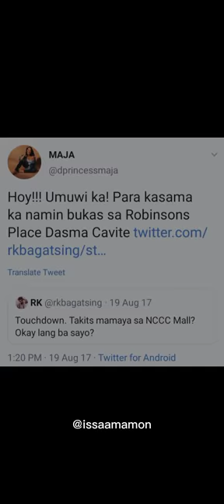Maja Salvador x Rk Bagatsing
edit by yours truly!!